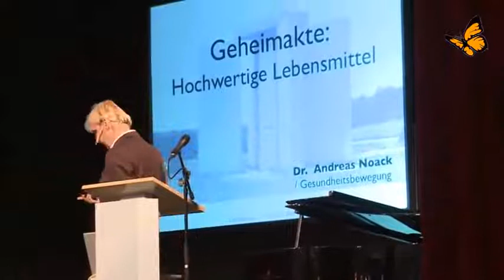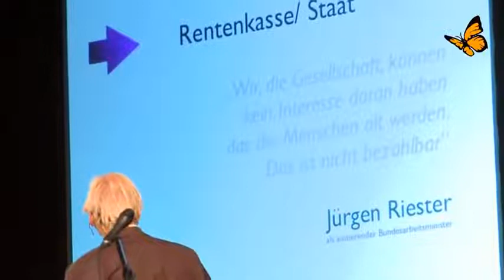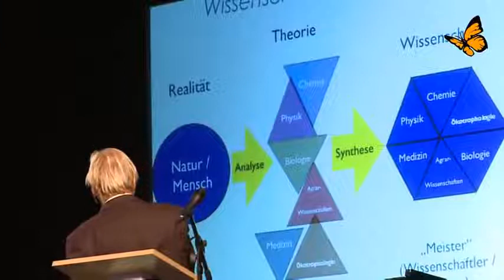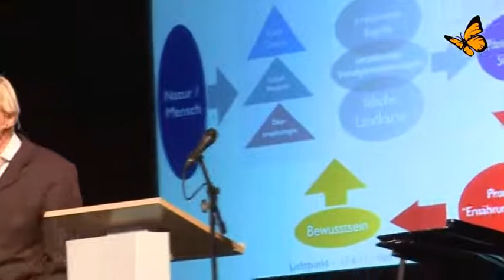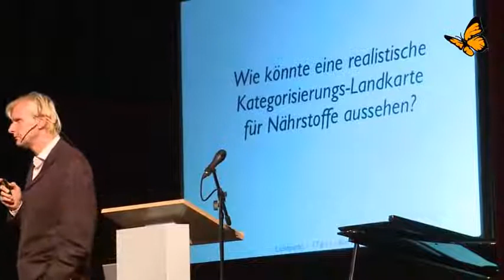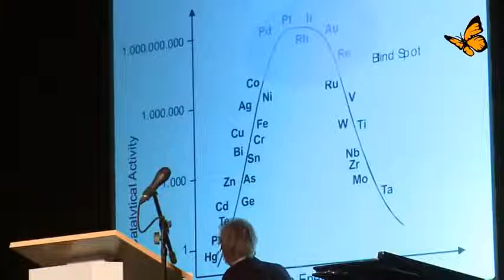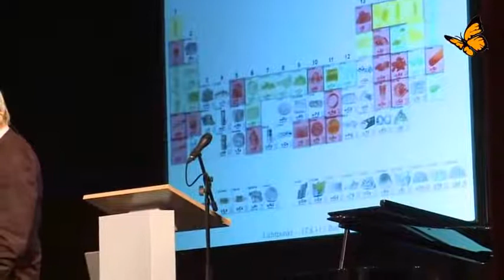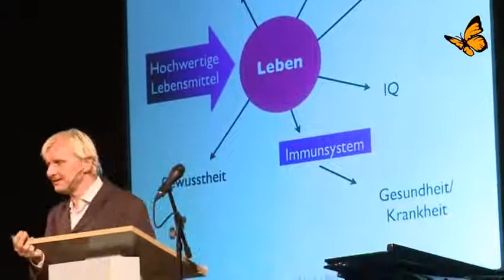Geheimakte Lebensmittel - Dr Andreas Noack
👇👇👇⚡⚡⚡Schaut in die Video Beschreibung⚡⚡⚡👇👇👇

Geheimakte Lebensmittel ein Wundervoller Vortrag vom Dr  Andreas Noack

      Schön das ihr über mein  Kanal Gestosen seit 🙂
      Ich werde hier alles was mich Betrifft und was Interessant ist
      Hochladen.
      Also wenn ihr nichts Verpassen wollt, dann könnt ihr gerne
      Danke 😉

👉🏻Hier noch ein paar Links zu Nahrungsergänzungsmittel,
      Lebensmittel und Küchengeräten.

🍇Nahrungsergänzungsmittel
D3 Tropfen
K2: Tropfen
OPC Pulver
Vitamin C
MSM Pulver

🍃Algen
Bio Chlorella Pressling
Bio Spirulina Pressling
Ascophyllum Nodosum

🥑Lebensmittel
Demeter Sauerkraut
Chia Samen
Xylith (Birkenzucker)

🥤Trinken
Weizengrass Pulver
Gerstengrass Pulver

👉🏻Ein wunderbarers Kongresspaket das ich jedem nur ans Herz
     legen kann:
     Ganzheitlich Frei:🥥Einfach🍇Bewusst🍌Leben🍋

👉🏻Buch Rohkost for LowCost: Gesunde Ernährung für 50€/mtl.